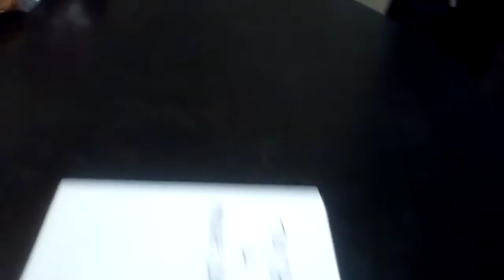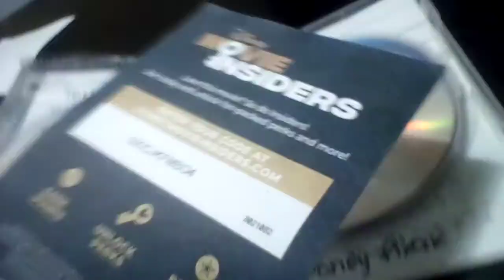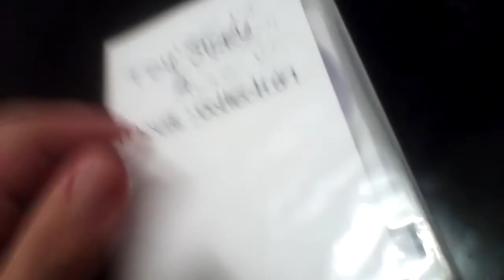Toy Story 4 Movie Collection DVD (Unboxing) Part 2